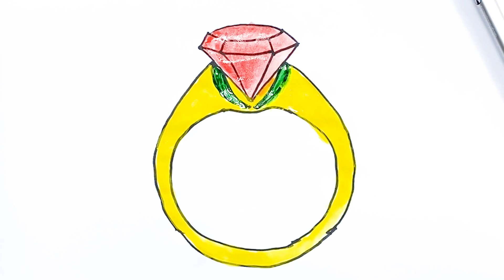How to draw rings for kids | learn to draw / bolalar uchun rasm chizish